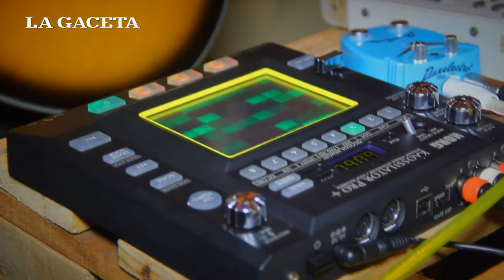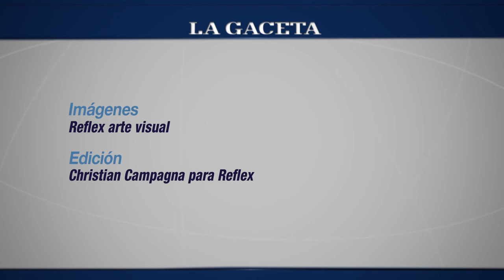Ñaño presenta su trabajo electric pop a La Gaceta